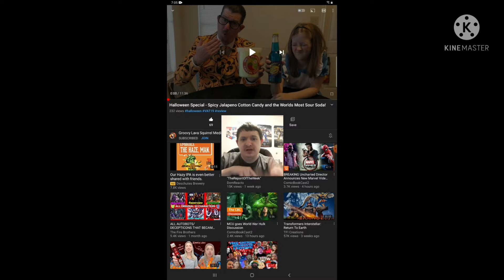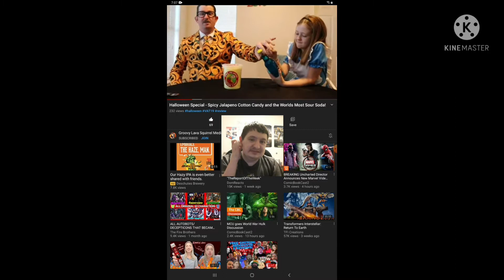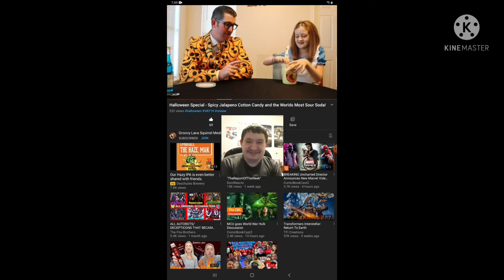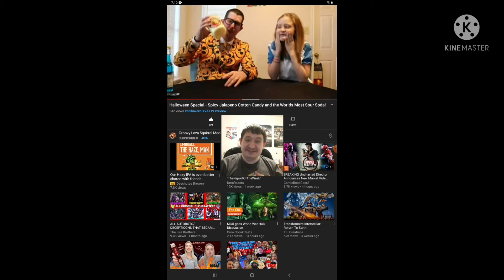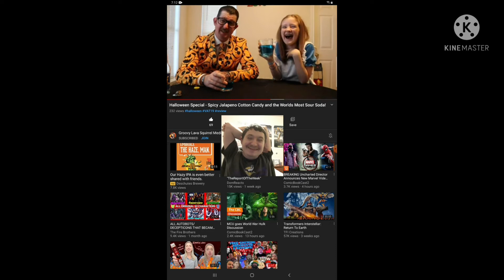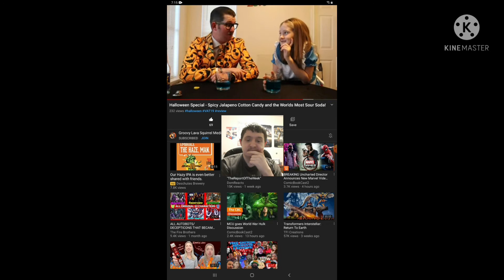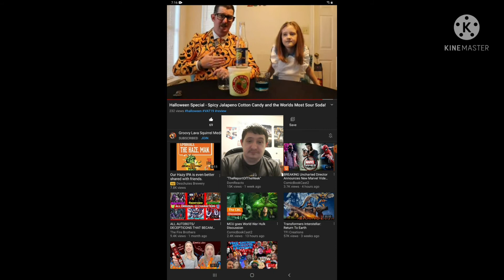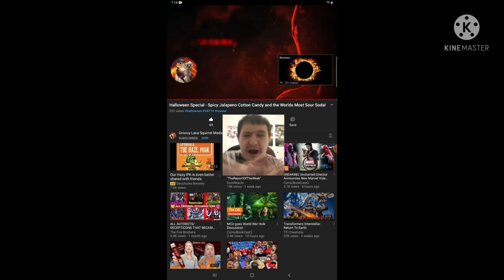Reaction to Halloween Special - Spicy Jalapeño Cotton Candy and The World's Most Sour Soda